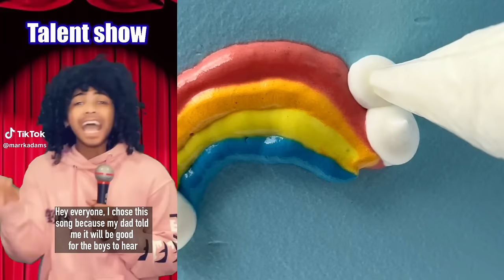*8 HOURS* Mark Adams BEST TIKTOKS OF 2024| Funny Marrkadams #11